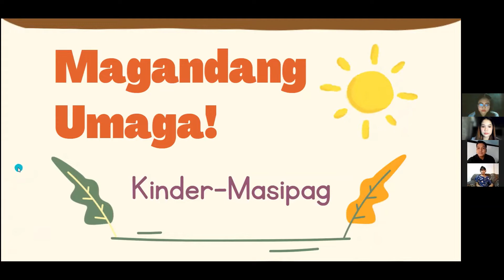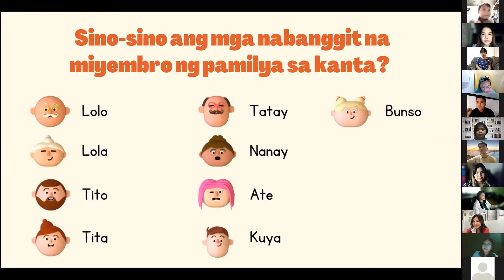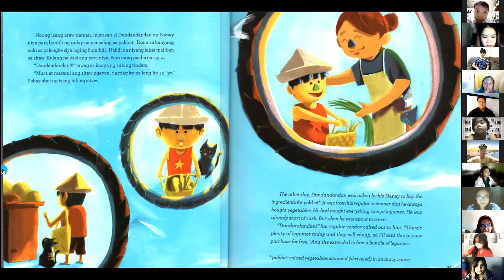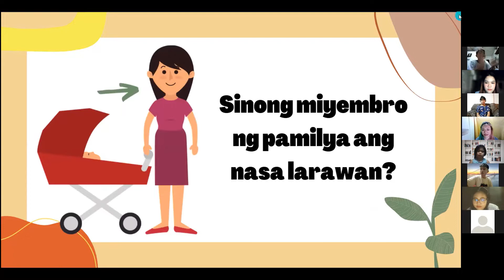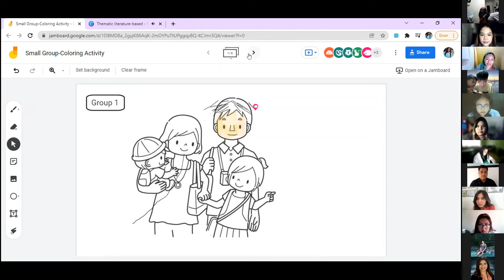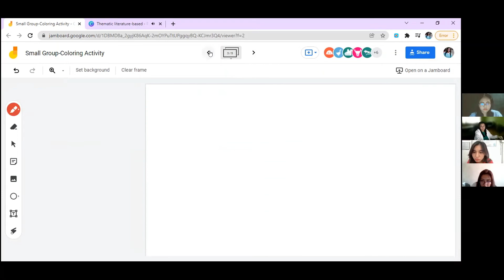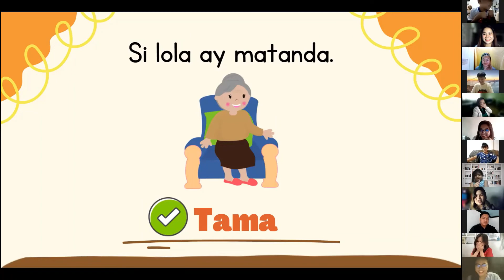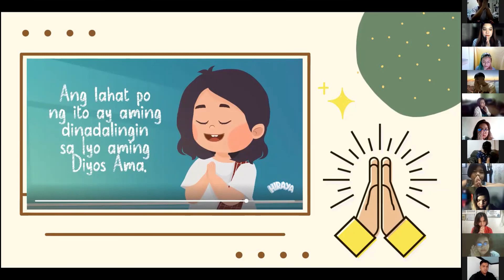3 - 16 Pagpapahalaga sa Pamilya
Greetings, everyone! This is a thematic literature-based online class demonstration teaching video for Kindergarten conducted by Group 1 of III-16, with the topic "Pagpapahalaga sa Pamilya". Together, let's sit back, learn, and enjoy watching this video.

Storybook: Si Lola-Nanay at si Dandandandan

Learning Competencies:

Oral Language:
Talk about family members, pets, toys, foods, or members of the community using various appropriate descriptive words (LLKOL-00-5)

Measurement:
Tell the time of day when activities are being done, e.g., morning, afternoon, night (MKME-00-3)

Pagpapahalaga sa Sarili:
Nakagagawa ng nag-iisa (KAKPS-00-3)

Pakikisalamuha sa Iba Bilang Kasapi ng Pamilya: Naikukuwento ang mga ginagawa ng pamilya ng sama-sama. - Nailalarawan ang nagagawa ng mga tagapag-alaga/Nanay/Tatay/Lolo/Lola,atbp. (KMKPPam-00-6)

Malikhaing Pagpapahayag (Creative Expression): Nakaguguhit, nakapagpipinta at nakapagkukulay ng iba’t ibang bagay o gawain (dekorasyon sa “name tag”, kasapi ng mag-anak , gawain ng bawat kasapi ng mag - anak, mga alagang hayop, mga halaman sa paligid).
(SKMP-00-2)

Malikhaing Pagpapahayag (Creative Expression):
Nakakagalaw,  nakakasabay, nakakaindak at nakakasayaw sa himig na napapakinggan. (SKMP-00-9)

Group 1 of III-16's Pre-Service Teachers:
👩‍🏫 Chelsea Andreynna R. Balicat
👩‍🏫 Erika Louise P. Comia
👩‍🏫 Florence M. Inguito
👨‍🏫 Chonrad Louise G. Pionelo
👩‍🏫 Winnie C. Tanega